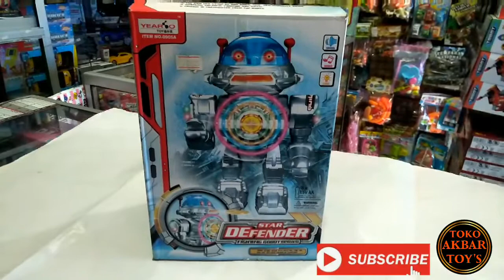Mainan Anak Robot Star Defender / Robot Baterai / Robot Bisa Menembak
Robot Star Defender

Robot keren ini menggunakan tenaga baterai AA 4 pcs bisa jalan sambil mengeluarkan suara dan tembakan, tangan kaki dan kepala bisa gerak, tinggi 24 cm, ada baling2 yang dapat berputar di dadanya keluar  lampu serta tembakan dengan peluru soft yg berbentuk disk
Ukuran kemasan  25 x 17 x 13 cm
Berat volume 1 kg
Cocok untuk di jadikan sebagai hadiah kado ulang tahun

Alamat Toko Kami :

         DISTRO MAINAN ANAK
            TOKO AKBAR TOYS

Jln. Tukad Balian no. 45 Renon Denpasar Bali Indonesia

Google Map : Toko Akbar Toys

Untuk melihat jenis/model Mainan yg kami jual anda bisa buka di situs/beranda Kami

Halaman FB : Toko Mainan AKBAR
                          TOYS

Menerima pembelian dengan pengiriman jasa :
1 . Go-jek
  👉 untuk wilayah Denpasar dan
        sekitarnya
       ( bisa bayar di tempat Bayar
         Harga barang + Ongkir nya)

2 . Ekspedisi JNE / JNT
      👉 untuk wilayah Luar Daerah
            Denpasar
            ( Transfer pembayaran Harga
              barang + ongkir dulu baru
              proses pengiriman barang
              Ke tempat tujuan pembeli)

NB : barang / mainan yg kami jual :
      -  semuanya Ready/ada di Toko
      -  Semuanya Real 100 % sama yg
         ada pd foto yg kami posting
      -  Kami ada Toko
          *  jd berhati - hatilah dlm
             membeli Barang secara online
          * Kenali/teliti dahulu Profil dan
             Rating akun penjualnya
          * Jangan tertipu/tergiur dengan
             harga murah dari pada
             menyesal kemudian

Slogan / Motto Kami :
  * Aman
  * Jujur
  * Kepercayaan
  * Berkwalitas
  * Respon Cepat
  * Ramah
  * Bertanggung Jawab